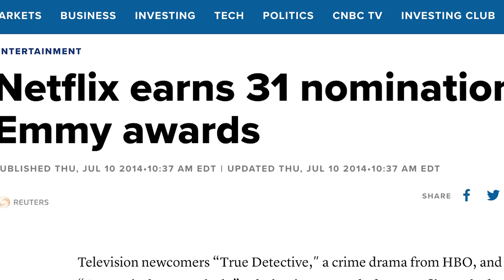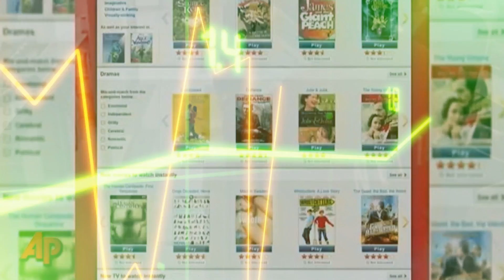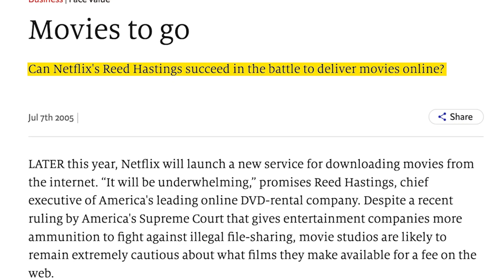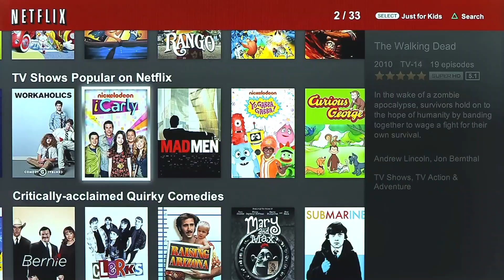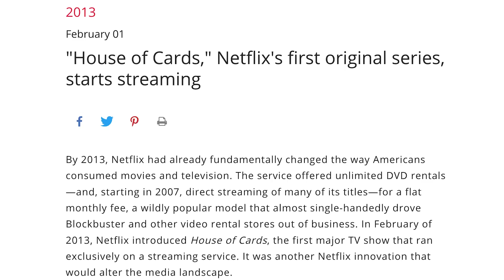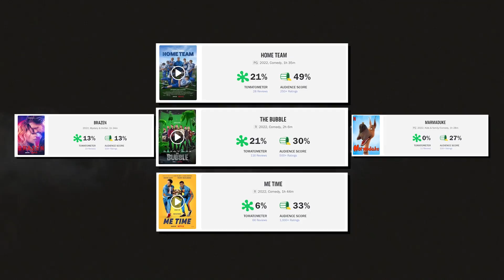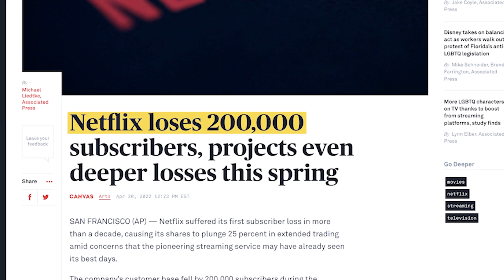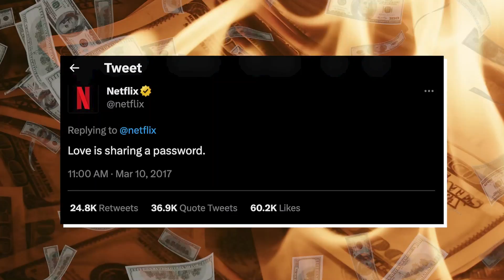How Netflix Lost Everything.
Netflix is going to go Bankrupt at their current rate. That’s a wild sentence to say out loud. Remember 2014? They were unstoppable. Netflix was the cool, cutting-edge company. You wanted to be the “Netflix” of whatever industry you were in. But, now they're struggling to retain relevance, and going through desperate measures to turn profitable.

What happened? How did a company with so much promise LOSE its power in a mere few years?

The golden child of tech is now desperate to stay alive.